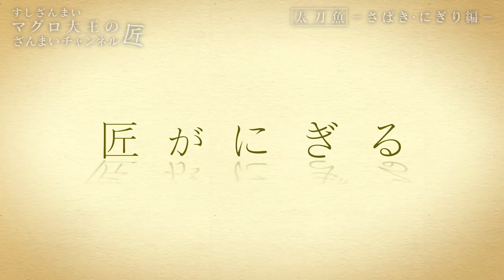「巨大 太刀魚」を寿司職人が丁寧に「さばいて、にぎります」 ～三枚おろし、鹿の子、炙り寿司～【匠-TAKUMI-】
【匠-TAKUMI-】シリーズ
すしざんまいが世界に誇る「寿司職人 匠の技」
プロのさばき方や料理術をお伝えします

今回 さばくのは “ドラゴン” と呼ばれる巨大な「太刀魚」
丁寧な下処理から華麗な包丁さばきによる三枚おろし、そして絶品のにぎりまで
洗練された「匠の技」をご堪能ください

ご存知すしざんまい社長の【すしざんまい・マグロ大王のざんまいチャンネル】
■目次
00:00 オープニング
00:54 頭を落とす
01:08 内臓を取り出す
02:30 ぶつ切りにする
02:53 【三枚おろし】下見をおろす
04:18 【三枚おろし】上身をおろす
05:30 【三枚おろし】腹骨をすく
06:41 【寿司】柵をそぎぎり
07:54 【寿司】にぎる
09:27 試食～エンディング
皆さまにキュートでチャーミングなマグロ大王の日常と
楽しくて有益な情報を高頻度でお届けします
ぜひご注目ください！